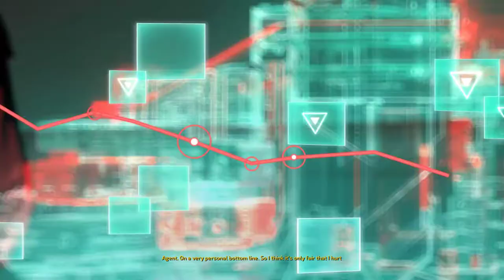Crackdown 3 [6] Deprecating the AI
This kind of just feels like a worse version of Saints Row 4.